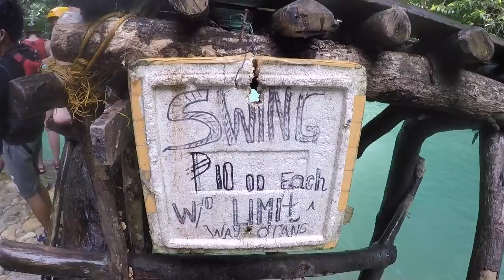KAWASAN FALLS CEBU - Travelers Paradise \ Family Travel Vlog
Kawasan Falls in Cebu, Philippines is a magical waterfall that you MUST visit!  Kawasan Falls canyoneering is what it is best know for and the crazy high cliff jumps.  We went with 3 kids so canyoneering was not possible but we did find a lot of other adventures.  We love traveling to exotic places and pushing our limits, especially the kids.  The color of the water was insane-everyone calls it gatorade water-yummy!  Check out the rope swings, jumps and rockslide it was a blast...

 Our goal with our Travel Vlogs on youtube is to show other families that you can follow your heart, live your dreams and enjoy your family while you are all together. Have you been tryNsomethingnew? Let’s inspire each other and connect somewhere in the world.